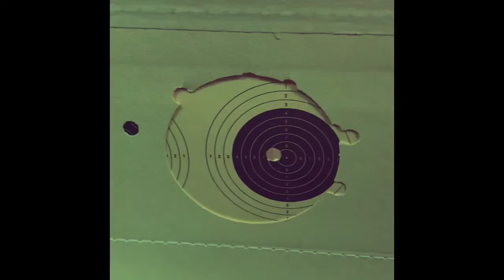Bullseye Bebbis- A short film by Steve Bönd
A short film by critically acclaimed Swenglish director Steve Bönd.